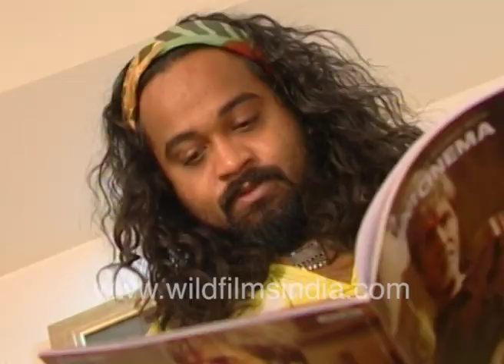Manish Jha on directing 'Matrubhoomi: A Nation Without Women', criticism, critical acclaim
Bollywood director Manish Jha on the film Matrubhoomi: 'A Nation Without Women' which is also his first film. He discusses the film, the criticisms and the critical acclaim. He also talks about the responsibility of a filmmaker in creating a message despite the criticism.